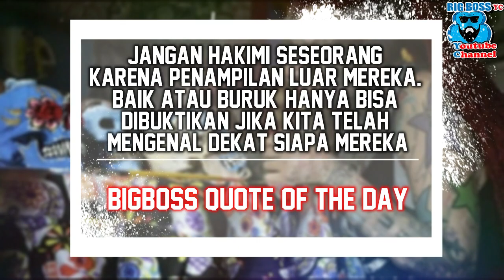Inilah 10 Modifikasi Paling Cantik Yang Ada Di Dunia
Modifikasi ekstrim tapi cantik ini seperti udah gak sayang sama tubuh.. Jangan coba coba dirumah ya...

Mereka sengaja menTato Bola Mata hanya untuk kepuasan tersendiri, dan ketenaran.

Video ini hanya untuk hiburan, dan wawasan kamu..